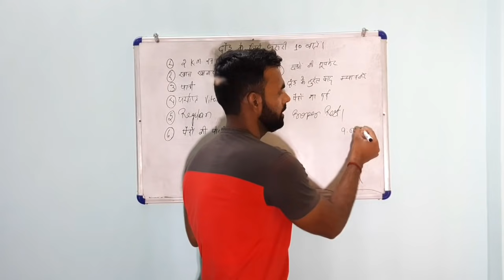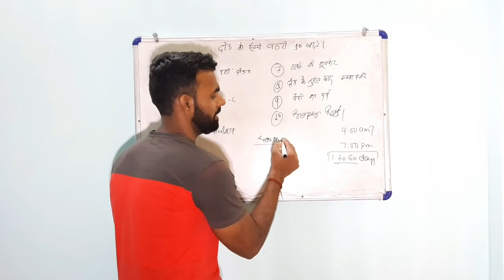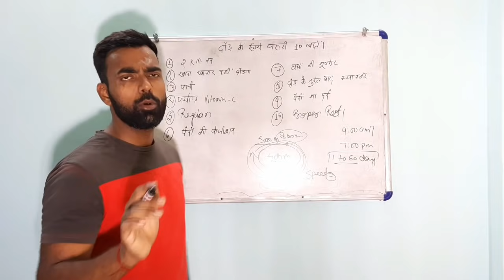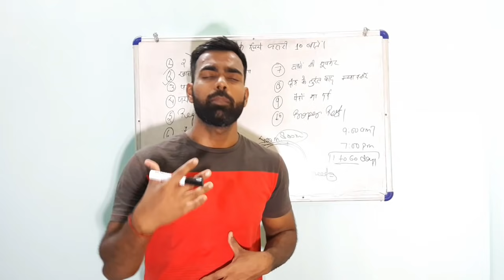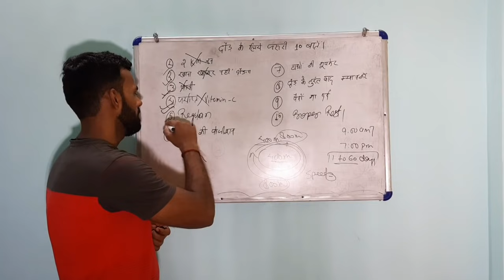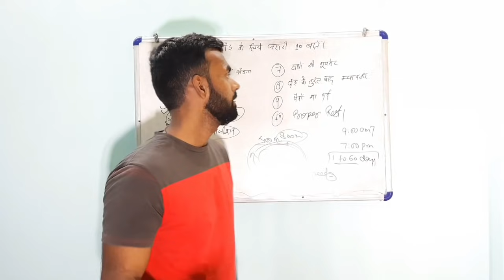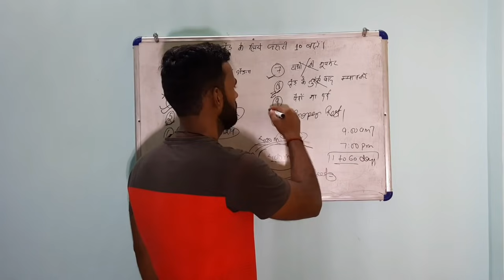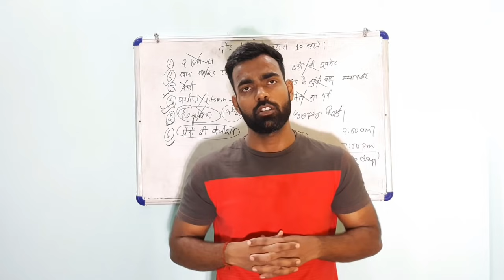दौड़ के लिए महत्वपूर्ण 10 बातें | बहुत ही ज्यादा जरूरी बातें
Kaisa Laga ViDeo ?

For Home Made Protein

best shoes

hello dosto is video me hm aapko batayenge ki aapko running me kaun si 10 baato ka dhyaan rakhna hai jo aapke liye bahut jaruri hai